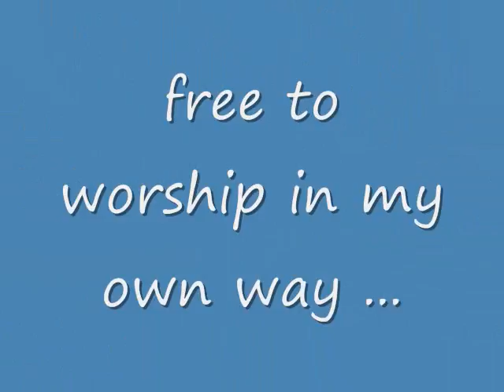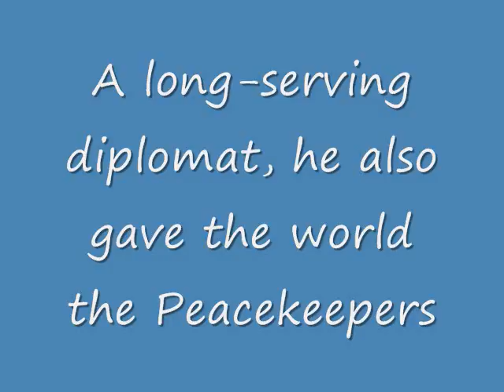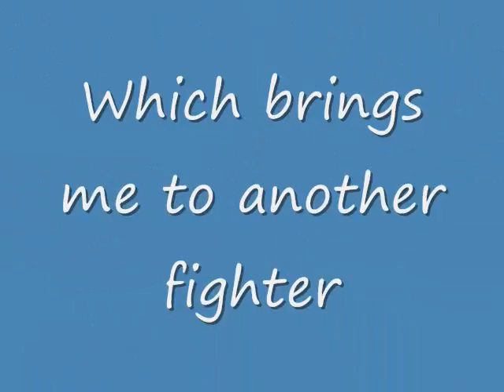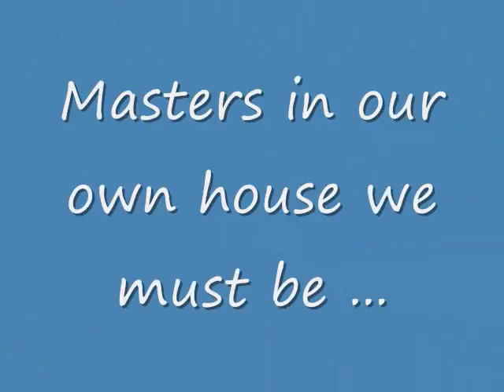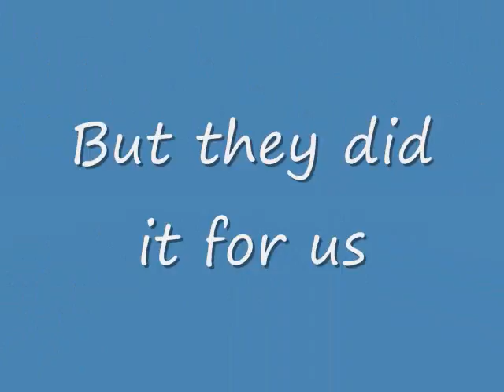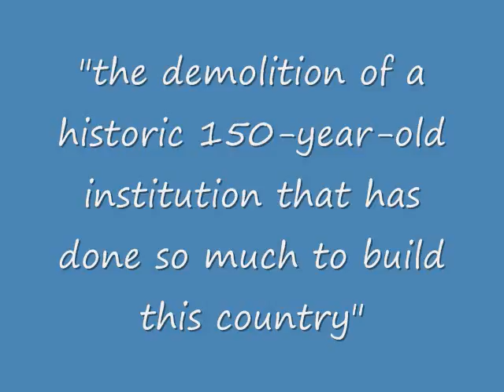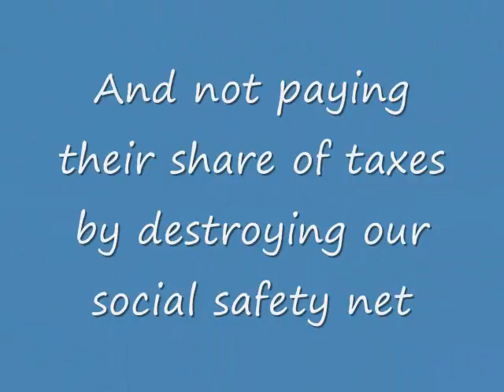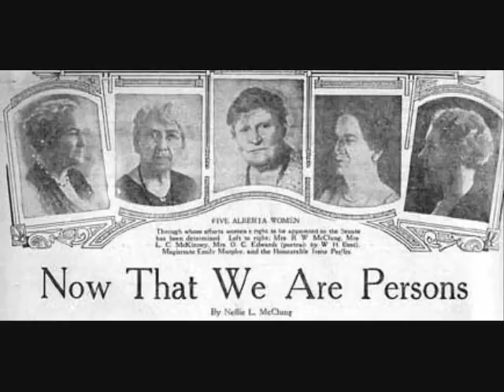A Reminder of What we are Fighting For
Trivia:  The man to the right of Pearson in the second image is George Ignatieff (Michael's father) who was a long serving Canadian diplomat